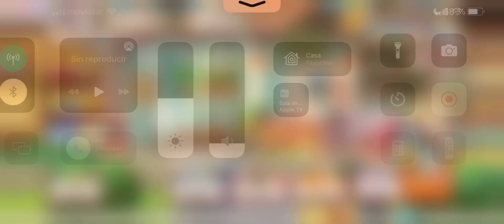Pokémon Café ReMix - Escena del evento de Flareon